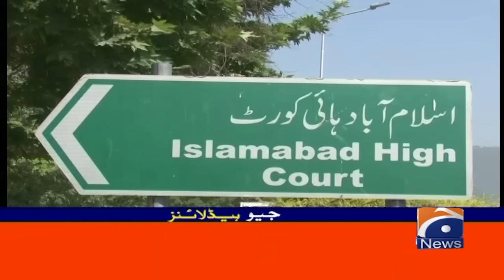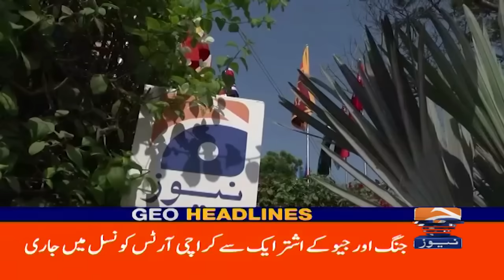Pak-China Friendship: 𝗦𝘁𝗿𝗲𝗻𝗴𝘁𝗵𝗲𝗻𝗶𝗻𝗴 𝗘𝗰𝗼𝗻𝗼𝗺𝗶𝗰 𝗧𝗶𝗲𝘀 | Ishaq Dar | Geo News 1PM Headline | (Oct 29, 24)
In today’s segment, we explore the deepening of 𝗣𝗮𝗸-𝗖𝗵𝗶𝗻𝗮 𝗳𝗿𝗶𝗲𝗻𝗱𝘀𝗵𝗶𝗽 and its significant impact on economic ties between the two nations. Finance Minister Ishaq Dar shares insights into recent developments and agreements that aim to boost collaboration and trade. Join Geo News as we break down what this means for both economies and the region's future.